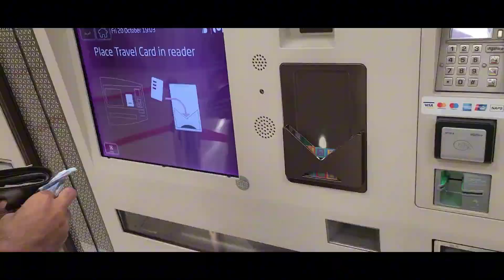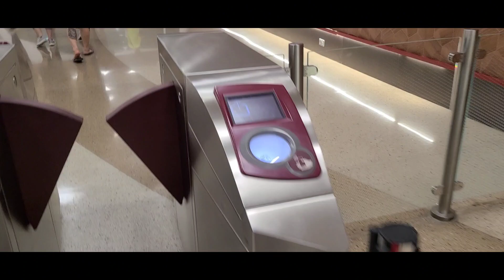last day in qatar 🇶🇦 😘